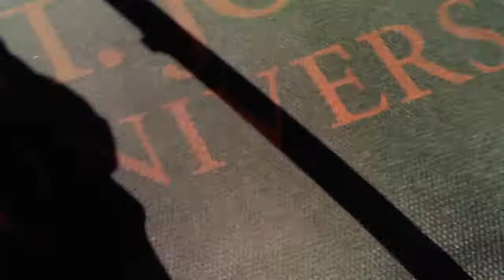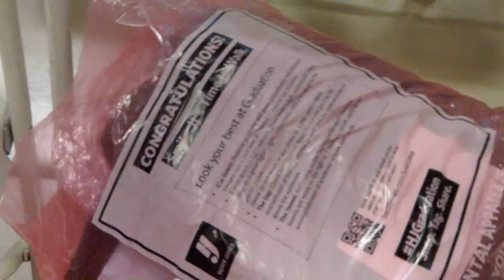SJU 2015 convocation from a professor's view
2015 freshman convocation from the professor's point of view!